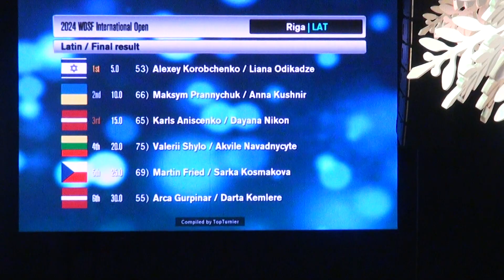2024 WDSF YOUTH EUROPEAN CHAMPIONSHIP Fin,